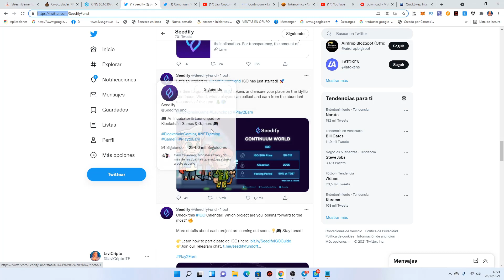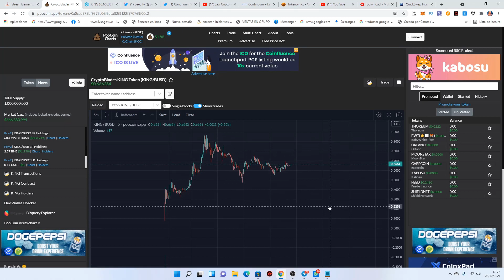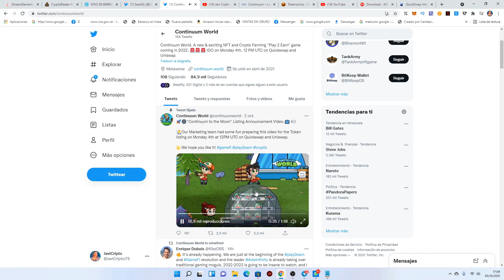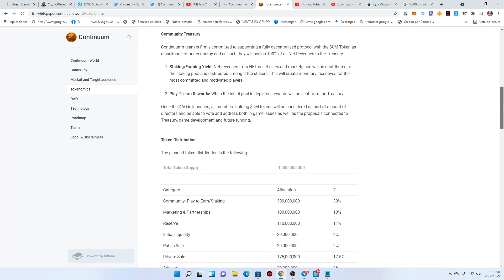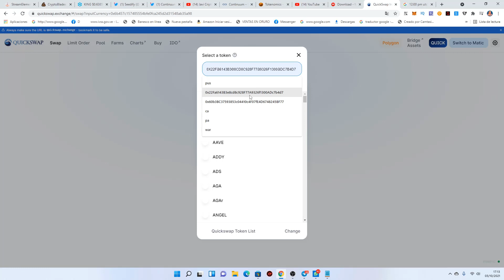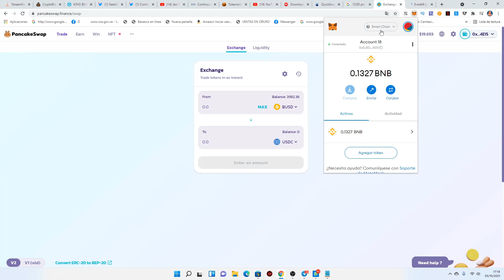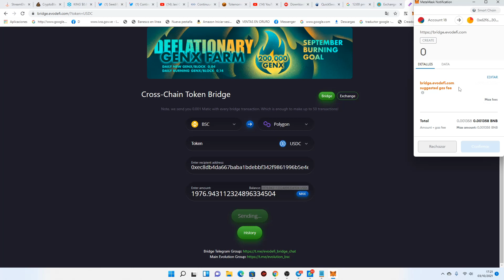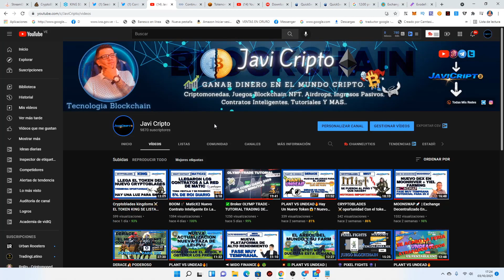CONTINUUM WORLD JUEGO NFT🎮 ⚠️ URGENTE!!! ⚠️ TREMENDA OPORTUNIDAD EN ESTE LISTAMIENTO🚀🤑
En esta oportunidad hablamos sobre el nuevo listamiento que se avecina para la red Polygon y la oportunidad de poder doblar nuestro capital con este nuevo juego NFT, recuerde la importancia de unirse a nuestra comunidad en Telegram, a continuación links de interés

👨🏻‍💻Datos de La Red MATIC:
Matic Mainnet
137
MATIC

Matic➡️quickswap.exchange
SOL➡️

OTROS👨🏻‍💻💸💰

COMENTAR CRITICAS CONSTRUCTIVAS☺️✌🏻
Etiquetas!!
JaviCripto

JaviCripto tiene posiciones en las inversiónes y participa en los programas de referidos de dichas empresas. Sin embargo, no tengo ningún otro vínculo comercial ni de ningún otro tipo. La información aquí ofrecida se expone a título solo informativo y no constituye ninguna recomendación de inversión. Si por iniciativa propia decides invertir, recuerda nunca invertir aquel dinero que no te puedas permitir perder.